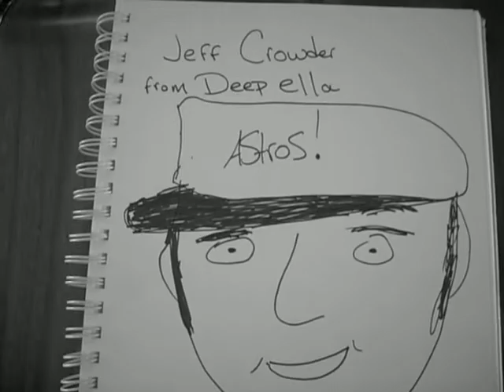good night summer promotional film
johnny goudie, joseph king (deadbeat darling) and jeff crowder (deep ella) talk about their upcoming tour this week.